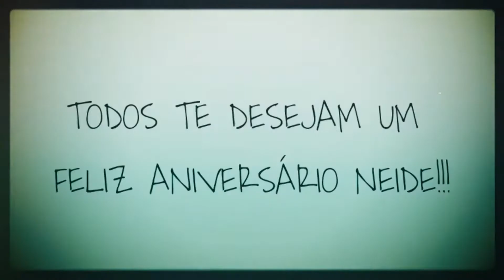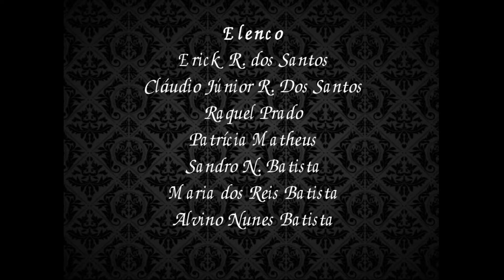Parabéns Para a Neide